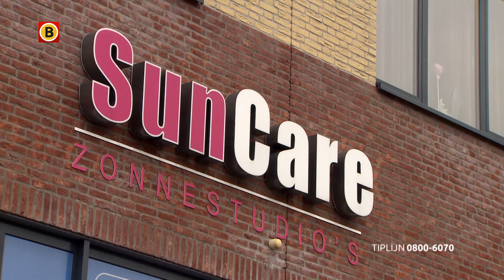SunCare in Oss overvallen, politie laat beelden zien